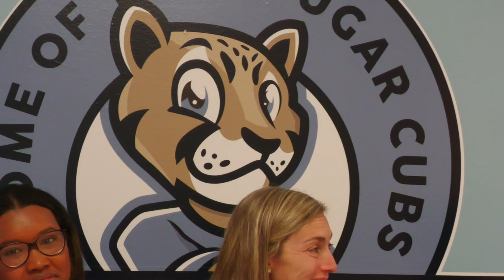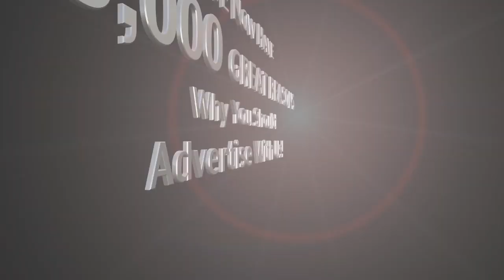Jeter Watson PTO Unveils New Sign, Mascot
Jeter Watson Elementary PTO leaders and President Rachael Thompson formally unveiled a new school sign along with its mascot on Friday, August 18, 2023. The Jeter Watson cub has been named "JB" in honor of the late J. B. Broughman, the school's former school resource officer.